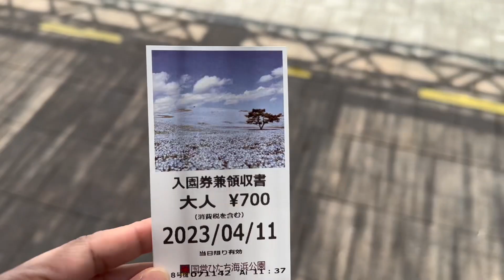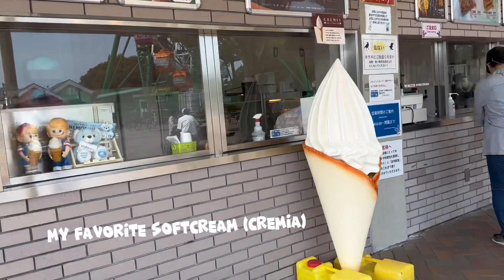HITACHI SEASIDE PARK | SPECTACULAR TULIP GARDEN | SPRING 2023 ｜ひたち海浜公園 | 春2023